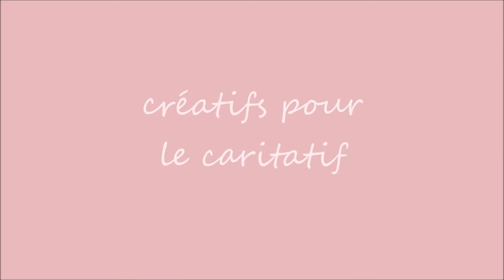Mise à jour octobre 2019..avec quelques erreurs d'orthographe inclus ;)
Voici les dates pour nous trouver aux marchés de noël novembre / décembre 2019:

10 novembre 10h - 18h Créa' Mesnac

23 Novembre  10h - 18h Marché de Noël,  Châteauneuf

29 Novembre - 01 Décembre Salon de 3A,  L' Isle D' Espagnac

7 Décembre - 8 Décembre  9h - 20h  Marché de Noël, Soyaux

15 Décembre Marché de Noël, Giget-Voeuil

21 Décembre 9h - 18h30  Marché de Noël, Baigne
22 Décembre 10h - 18h Marché de Noël, Julienne